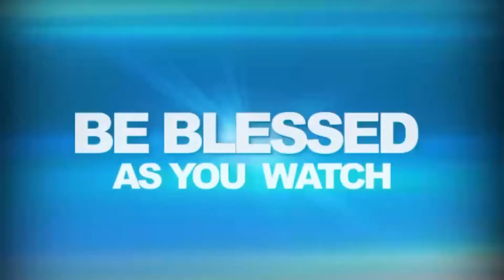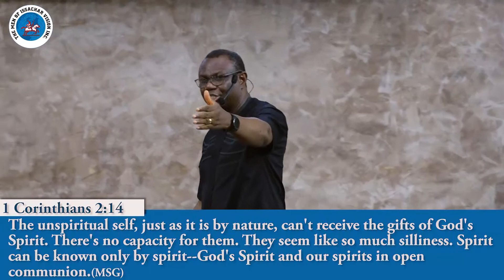HEALTHY RELATIONSHIPS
REV. SAMSON AJETOMOBI